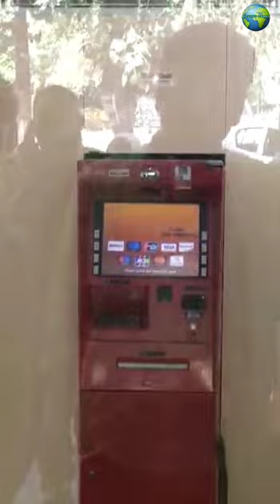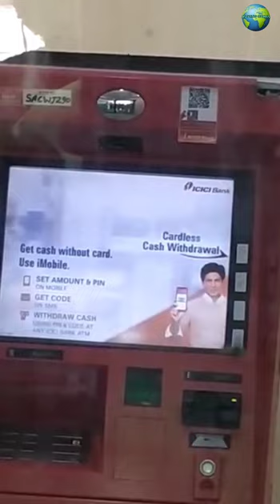Snake in the ATM machine